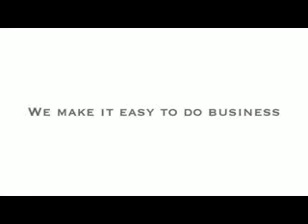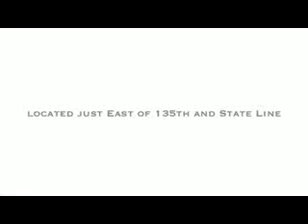Ford Edge Dealer Leawood, KS | Ford Edge Dealership Leawood, KS